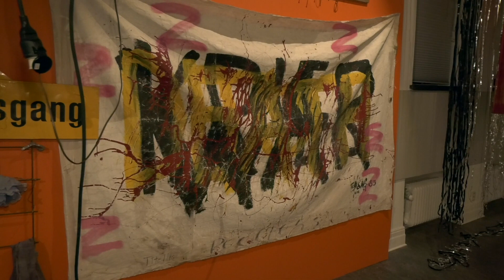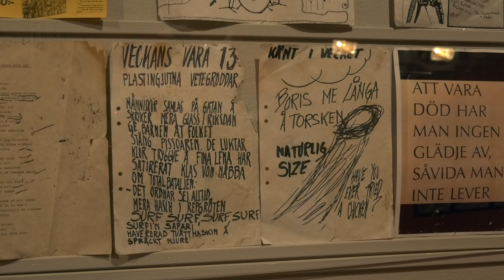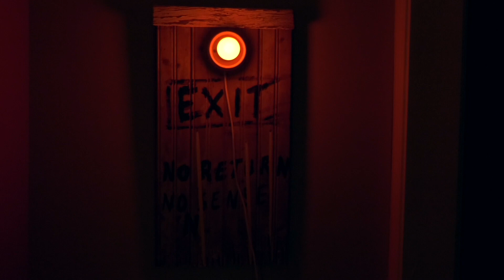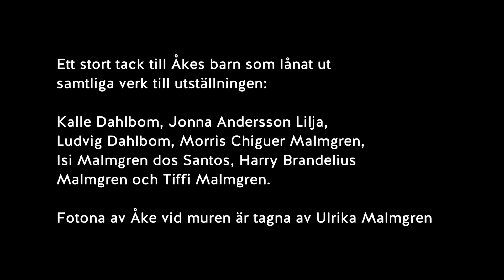Curatorerna Mette Wide och Ola Åstrand presenterar Art Bombas utställning på Ystads konstmuseum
Under perioden 8 februari - 16 augusti visar Ystads konstmuseum en separatutställning med outsiderkonstnären Art Bomba, eller Åke Dahlbom som han egentligen hette. Utställningen, som fått namnet "Punk och prinsesstårta",  är sammanställd av konstnärerna Ola Åstrand och Mette Wide som här berättar om Åke och hans liv som konstnär utanför etablissemanget.